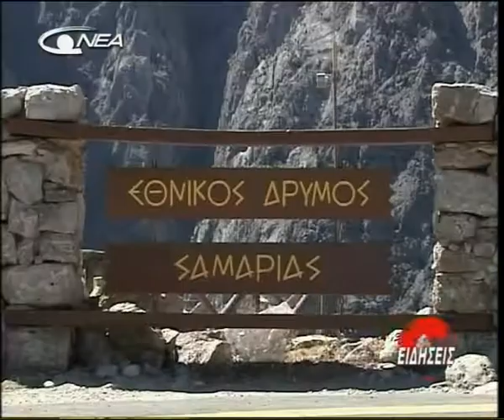04 PROSWPIKO FARAGGI SAMARIAS 11 06 2010